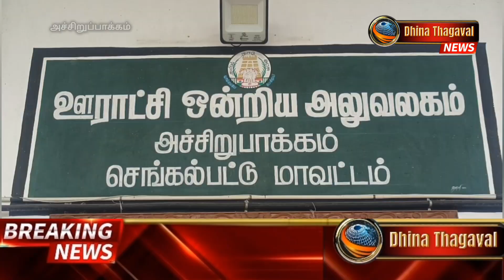மருத்துவ முகாமிற்கு பாதுகாப்பு இன்றி குப்பை வண்டியில் செல்லும் தூய்மை பணியாளர்கள்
குப்ப வண்டியில் செல்லும் தூய்மை பணியாளர்கள் காட்சி சமூக வலைத்தளத்தில் வைரலாக பரவி வருகிறது

செங்கல்பட்டு மாவட்டம் அச்சரப்பாக்கம் ஊராட்சி ஒன்றிய அலுவலகத்தில் தமிழக அரசு சார்பாக தூய்மை பணியாளர்களுக்கு உடல் பரிசோதனை மருத்துவ முகாம் நடைபெற்றது இந்த மருத்துவ முகாமில் அச்சிறுப்பாக்கம் ஊராட்சி ஒன்றியத்துக்கு உட்பட்டபல்வேறு ஊராட்சிகளில்பணிபுரியும் தூய்மை பணியாளர்கள் இந்த மருத்துவ முகாமிற்கு வருகை தந்து உடல் முழுவதும் பரிசோதனை செய்து கொண்டனர்.

இந்த நிலையில் இந்த மருத்துவ முகாமிற்கு மொறப்பாக்கம்  ஊராட்சியில் உள்ள தூய்மை  பணியாளர்கள் குப்பை எடுத்துச் செல்லும் வாகனத்தில் ஆபத்தான நிலையில் பயணம் செய்யும் காட்சி தற்போது இணையத்தில் வைரலாகி பரவி வருகிறது.

இதுபோன்ற மருத்துவ முகாம்களுக்கு தூய்மை  பணியாளர்களை முறையாக ஊராட்சி மன்ற நிர்வாகம் அழைத்துச் செல்லாதது இது போன்ற நிலைகளுக்கு காரணம் என பொதுமக்களும் சமூக நலனும் குற்றம் சாட்டுகின்றனர்.